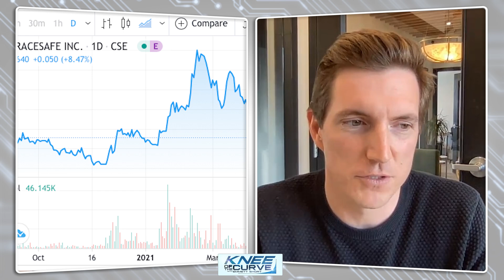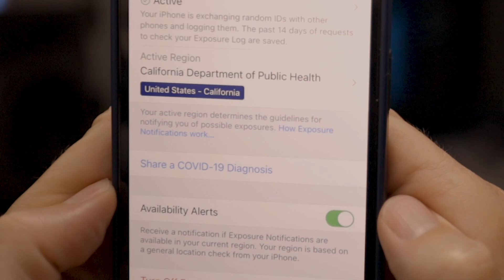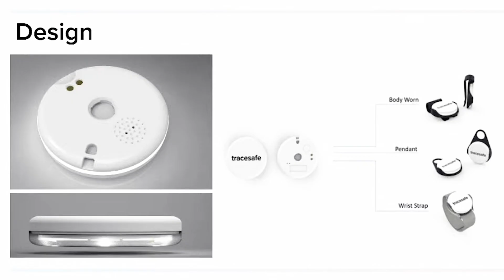Could TraceSafe CRUSH AirTags? 📈 700% GROWTH IN 9 MONTHS!!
This new company has an airtag for businesses. TraceSafe may have just cornered a much BIGGER MARKET THAN APPLE in the internet of things for enterprises.

Wanna help the channel? Here's how...

SAVE AN EXTRA $100 OFF Eight Sleep Pod Pro OR just the Pod Cover Only:
USE CODE ‘EMMETTSHORT’

Buy some...
**BDE Coffee** (Proceeds help kids get high tech prosthetics through unlimbited.org)

Send Crypto...
BAT COIN:
0x66E449c3ccf85FfD440CEa3DF5b4e0DBB24D42e2
BITCOIN:
1KMFcsnL3qY3WAhRUm4HSoGfACvtUGtmC7
DOGE:
DMCd5ziEuPWgPCYVKUVc4C1nhuZzYMzK3E